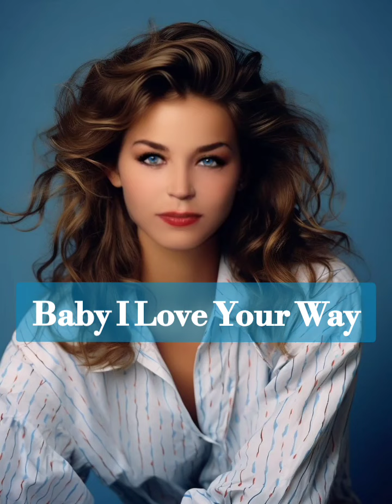Baby I Love Your Way by Peter Frampton/Will to Power. Cover by Just Whisper